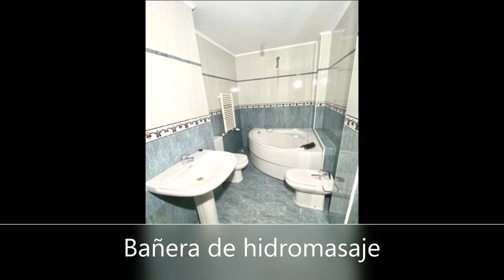Piso lujo venta Tudela centro 3 habitaciones (Navarra) - Ref. 29460